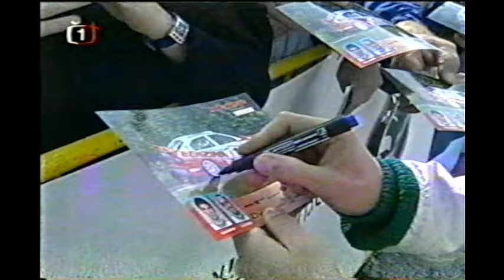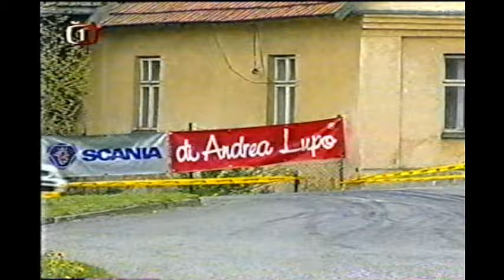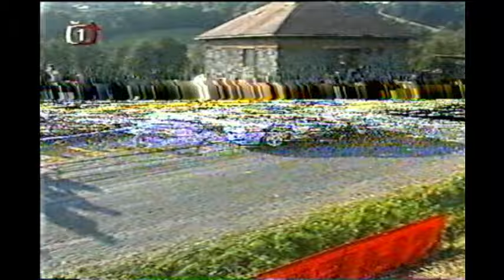Kopecký vs. Kresta - /Česká televize/